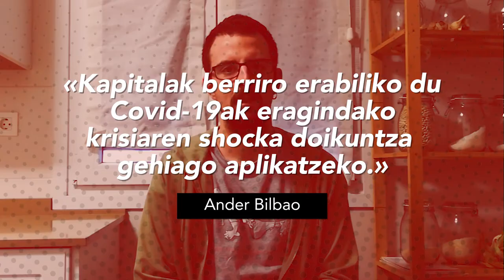Galderak, koronabirusaren garaian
LABeko ordezkari Ander Bilbao: "Kapitalak berriro erabiliko du Covid-19ak eragindako krisiaren shocka doikuntza gehiago aplikatzeko"